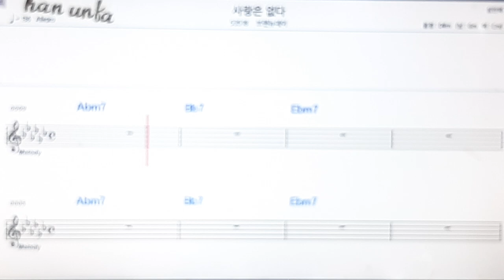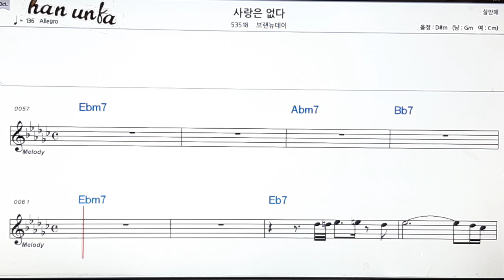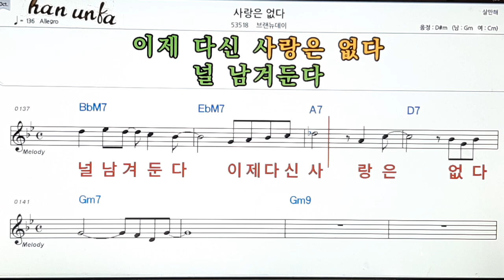사랑은 없다/브레뉴데이👍노래 반주, 코드 악보,가라오케💋Karaoke*Sheet Music*Chord*MR